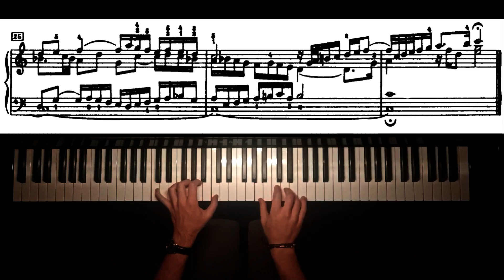J.S. Bach - WTC I Fugue in C-major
I really hope you enjoy my performance of this Fugue in C-major of the WTC I by J.S. Bach

Hello, I’m Morice Corstanje, I’m a pianist, bassist and teacher based in Geertruidenberg in The Netherlands.